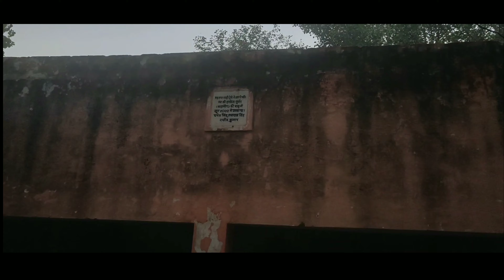Kahnaur Rohtak se partition 1947 ki yaaden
Partition of India Haryana Kahnaur Rohtak se partition 1947 ki yaaden.kahnaur village is around 75kms from New Delhi airport. Before partition it was mostly dominated by Muslim population. There were many mosques in this village at that time.

office

Chamber no. 1B, Gate No.2
Distt & sessions court
Gurugram Haryana